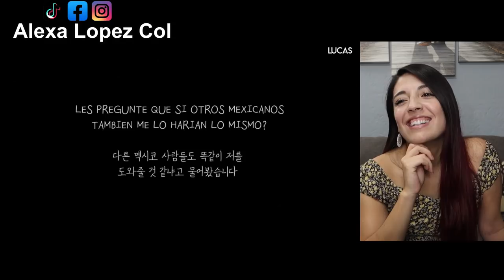ASÍ ES COMO LOS MEXICANOS TRATAN A LOS EXTRANJEROS! - Colombiana Reacciona!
Reacciono a un vido en el Lucas, un extranjero le pregunta a mexicanos por ayuda en la estacion del metro en donde muchos mexicanos estuvieron dispuestos a ayudar!